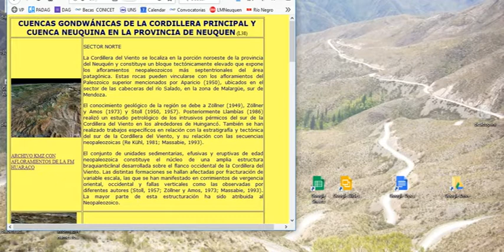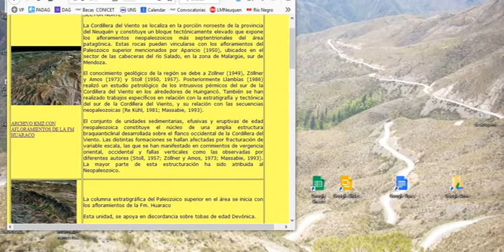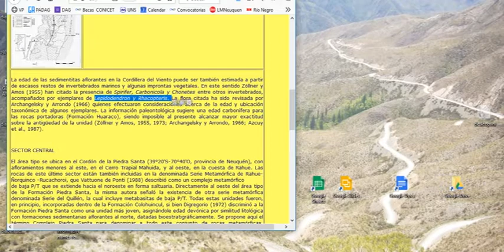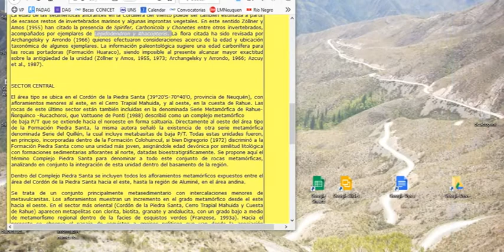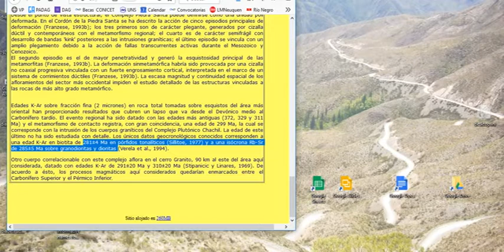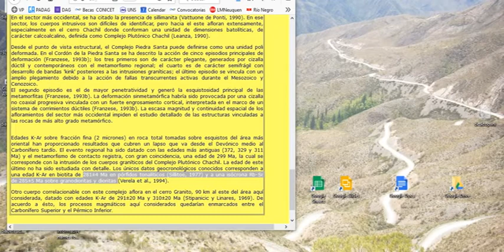LECTURA 38 UNIDADES SEDIMENTARIAS GONDWÁNICAS DE LA CORDILLERA PRINCIPAL Y CUENCA NEUQUINA